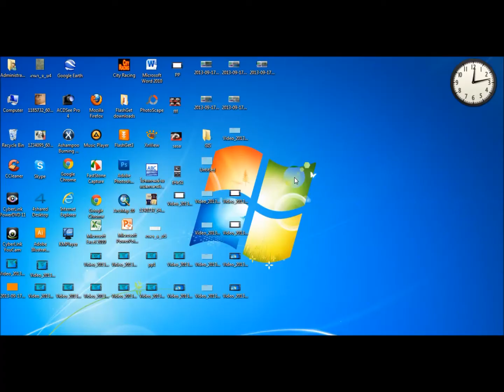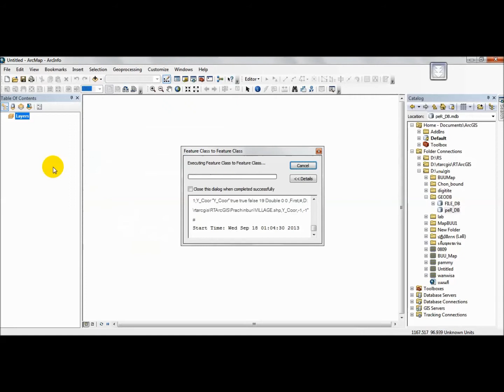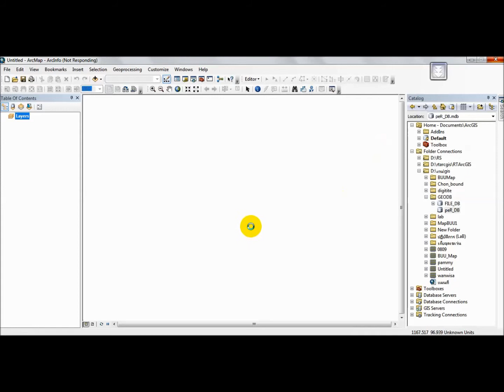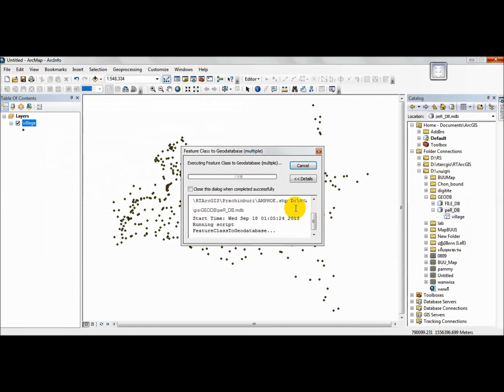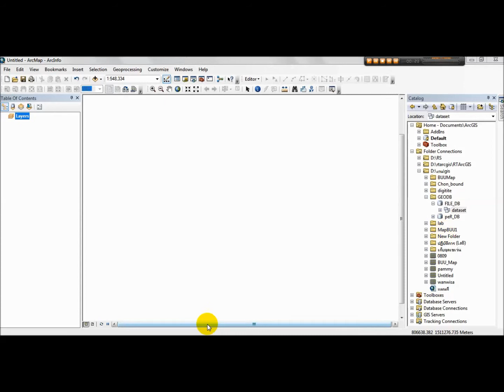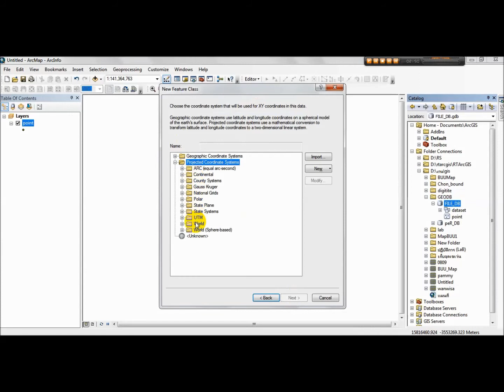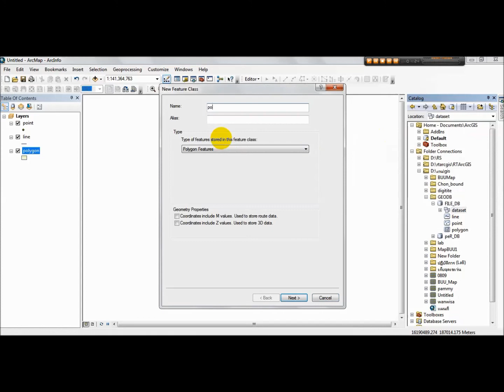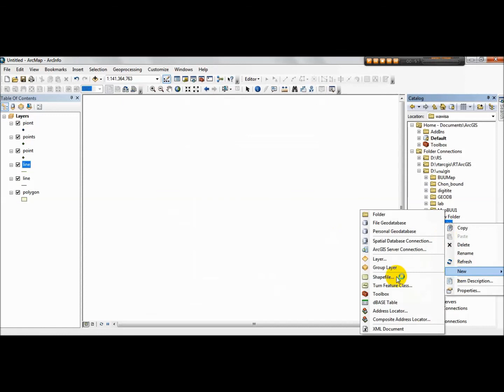การใช้โปรแกรม ArcMap 10 เรื่องการสร้าง Geodatabase,Feature dataset,Feature class,Shapefile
นายปรีชา    ธัญญะเจริญ   รหัสนิสิต  55170113
นางสาววันวิสาข์     สิงห์ตุ้ย    รหัสนิสิต  55170425
นางสาวอิสราภร    สายกลิ่น    รหัสนิสิต  55170581
กลุ่ม 7
นำเสนอ อาจารย์ ดร.ณรงค์  พลีรักษ์